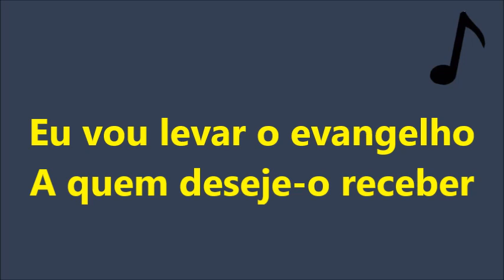Eu Quero Ser um Missionário